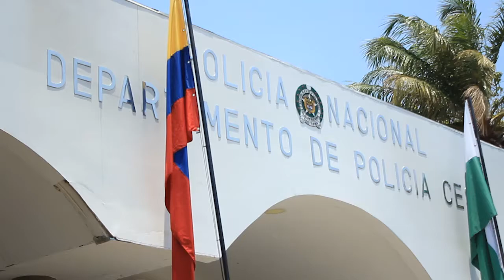DETENIDO “TRIPLE AAA” CUANDO SACABA LICOR DE UN ESTABLECIMIENTO COMERCIAL